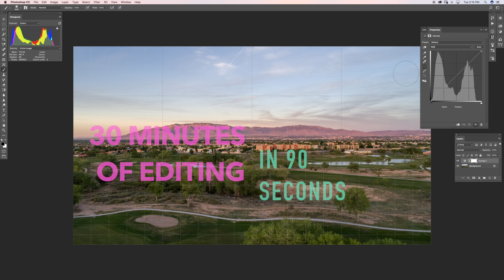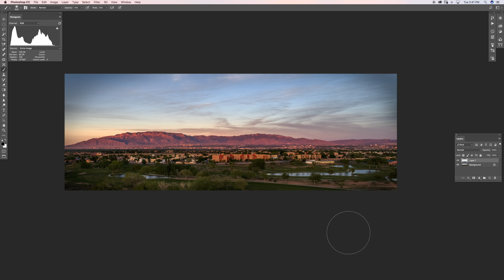30 Minutes of Photoshop in 90 Seconds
A Photoshop speed-edit of a gorgeous drone shot of the Sandia Mountains at sunset.